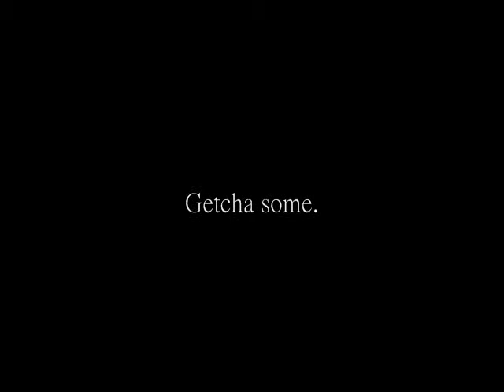"Meg's Closet" Number Two - Second Half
The second half of Meg, Jodie, Kayla, and Nicole's intense adventures.